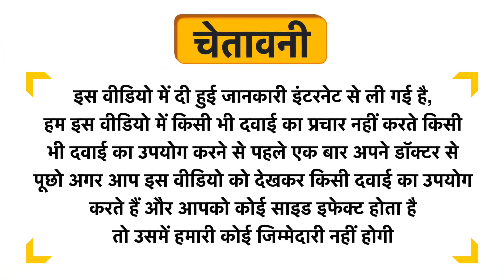Avp the Arya Vaidya Pharmacy Dhanwantharan Thailam Balm Uses in Hindi | Side Effects | Review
Avp the Arya Vaidya Pharmacy Dhanwantharan Thailam Balm Uses in Hindi | Benefits | Side Effects | Dose

Avp the Arya Vaidya Pharmacy Dhanwantharan Thailam Balm Uses in Hindi
Avp the Arya Vaidya Pharmacy Dhanwantharan Thailam Balm Kis kaam aati hai
Avp the Arya Vaidya Pharmacy Dhanwantharan Thailam Balm Review
Avp the Arya Vaidya Pharmacy Dhanwantharan Thailam Balm Side Effects
Avp the Arya Vaidya Pharmacy Dhanwantharan Thailam Balm ke fayde in hindi
Avp the Arya Vaidya Pharmacy Dhanwantharan Thailam Balm how to use